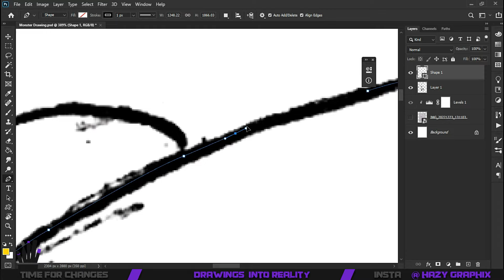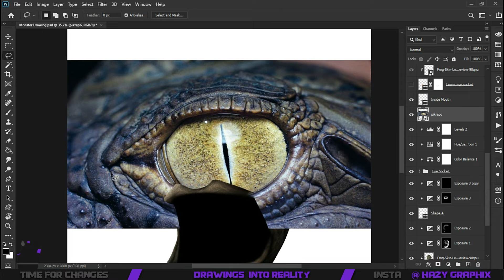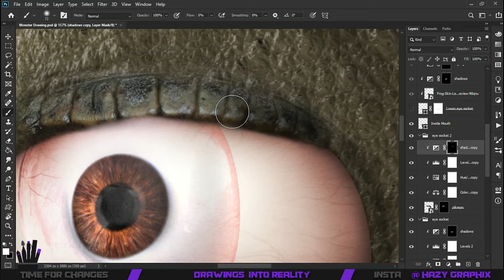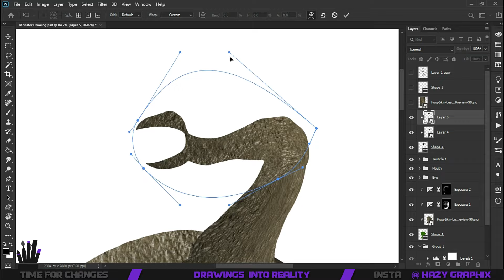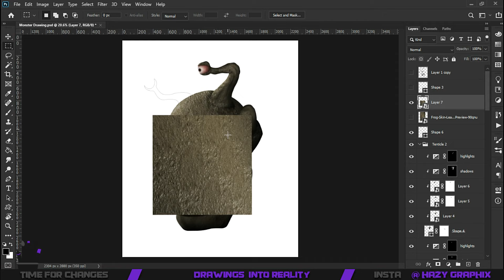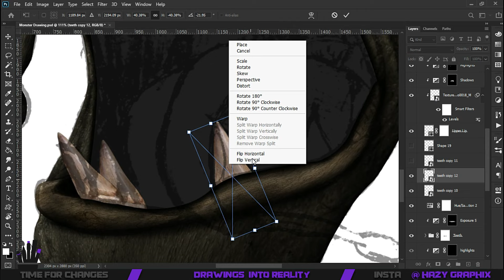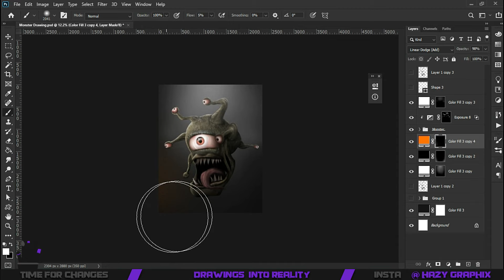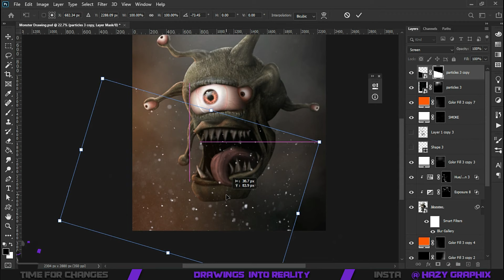Turning YOUR DRAWINGS into Realistic Version Using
Background Musics by: @samuelkimmusic

00:00 - Intro
00:19 - Making Your Drawing Relistic
09:38 - Final Artwork
09:45 - Outro